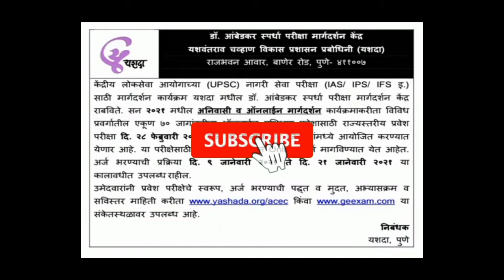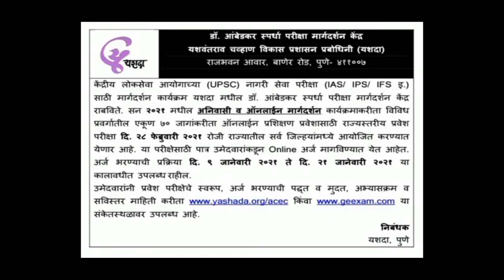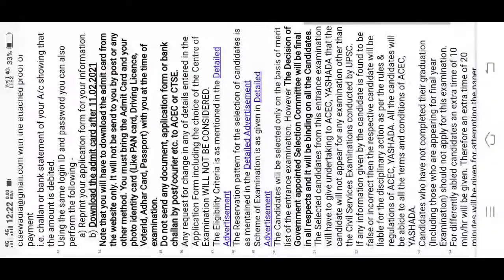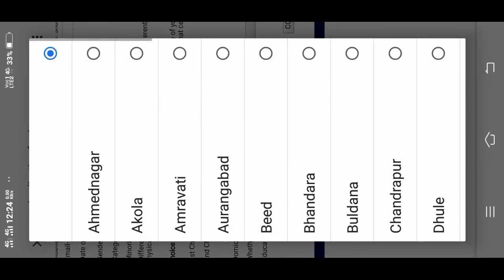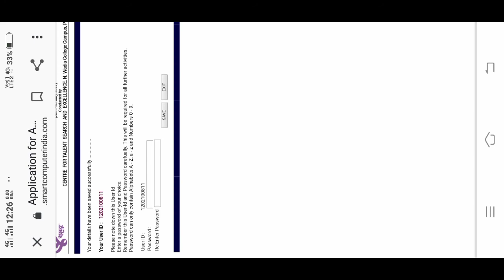How to fill form Yashada pune exam 2021 | paper pattern,syllabus,question papers all information..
syllabus of YASHADA ACEC CET
***Section-I:(General Studies) ***
1. Current events of National and International
Importance.
2. History of India and Indian National Movement.
3. Indian and World Geography-Physical, Social,
Economic Geography of India and the World.
4. Indial Polity and Govermance - Constitution,
Political System, Panchayati Raj, Public Policy,
Rights Issues, etc.
5. Economic and Social Development Sustainable
Development, Poverty, Inclusion, /Demographics,
Social Sector Initiatives, etc.
6. General issues on Environmental Ecology,
Bio-diversity and Climate Change-that do not require
subject specialization.
7. General Science
***Section-lI ( CSAT) **
1. Comprehension
2. Interpersonal skills including communication
skills;
3. Logical reasoning and analytical ability.
4. Decision-making and problem-solving
5. General mental ability
6. Basic Numeracy(numbers and their relations,
orders of magnitude etc.)( Class X level), Data
interpretation (charts, graphs, tables, data sufficiency
etc.- Class X level)

YouTube MpSc✔️
and get ultimate and unique study material✔️

mpsc attempt limit for open
upsc attempt limit for open
mpsc attempt limit for obc nt sbc
upsc attempt limit for OBC
mpsc attempt limit for SC st
mpsc attempt limit for female
mpsc age limit for mpsc
exam attempt limit for open in mpsc
mpsc exam attempt limit for obc
mpsc exam attempt limit for SC/ST
mpsc exam attempt limit for female
mpsc new notification about 2020
free upsc coaching classes in pune
free mpsc classes in pune
dyanprabodhani pune
free upsc mpsc classes in pune
pune mpsc clases fee
dnyandeep academy
unique academy
yashada free upsc coaching
yashada mpsc coaching in pune
yashada mpsc training classes

educational or personal use tips the balance in the